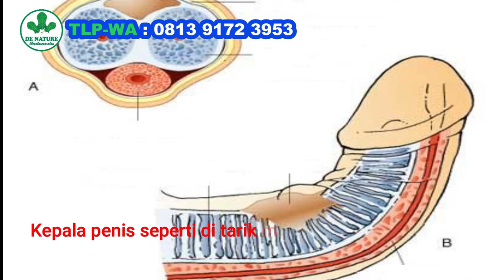Cara Menghilangkan Bekas Suntik Kemiri dan Silicon tanpa operasi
Konsultasi dan pemesanan hubungi kami :  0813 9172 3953
Solusi yang bisa anda gunakan untuk mengatasi penis yang di suntik silikon kemiri adalah dengan menggunakan Produk De nature.

Produk De nature Untuk Atasi Suntik Silikon, SUuntik Minyak Kemiri, Minyak Rita, Minyak Urang-Aring.

Dan manfaat Produk DE NATURE ini di antaranya :
- Meningkatkan stamina.

Dan baik juga untuk mengatasi masalah penyakit di luar alat kelamin atau vitalitas seperti ginjal, darah tinggi, diabetes dll.

- MELAYANI KONSULTASI 24 JAM -
KAMI PUN BISA MELAYANI SISTEM PEMBAYARAN DI TEMPAT / COD.

Lantas Bagaimana Mendapatkan Obat pada penderita suntik silikon atau suntik kemiri ? Tenang ...

CARA PEMESANAN ONLINE
PENGIRIMAN KE SELURUH INDONESIA MAUPUN LUAR NEGERI.